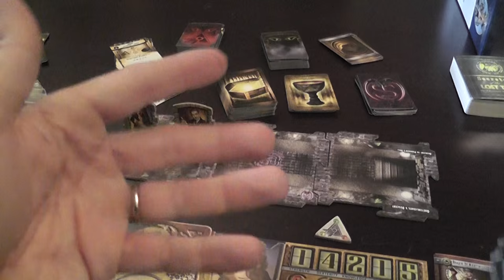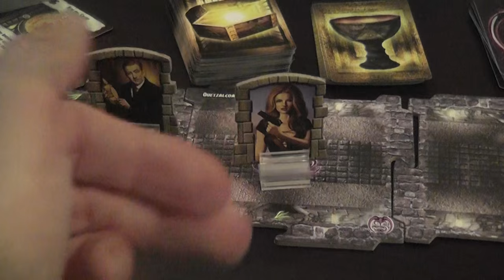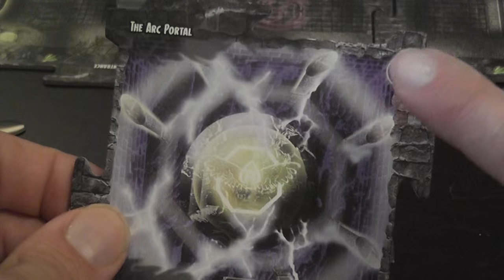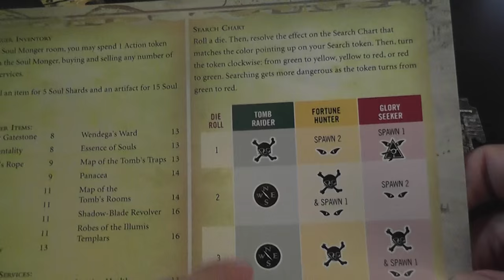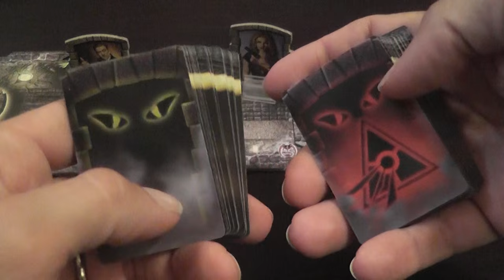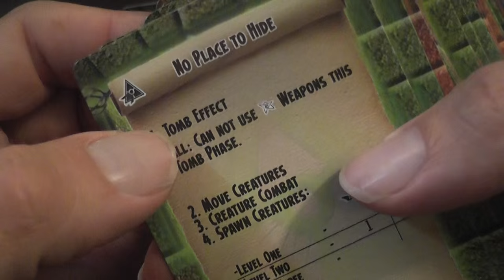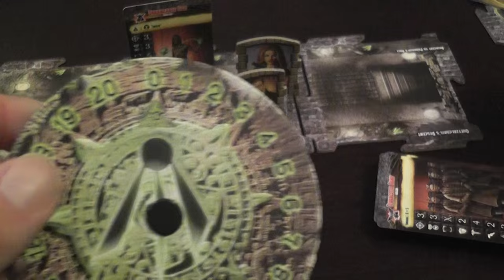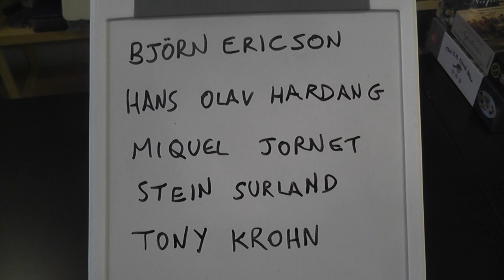Secrets of the Lost Tomb Review